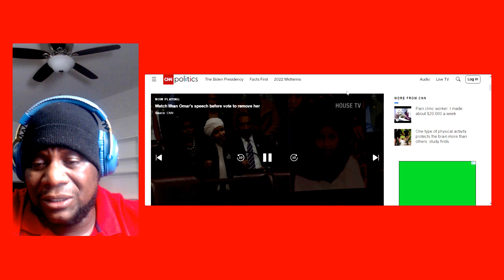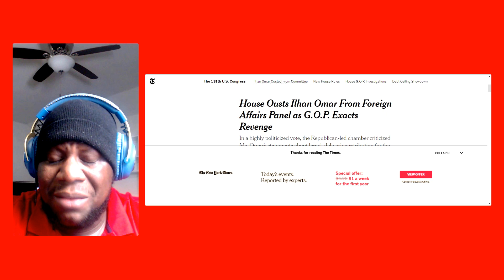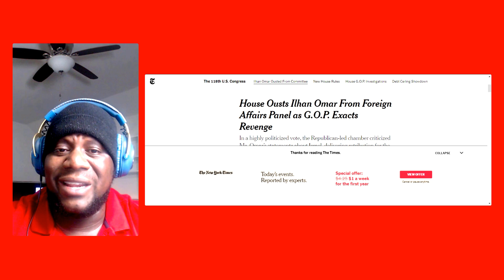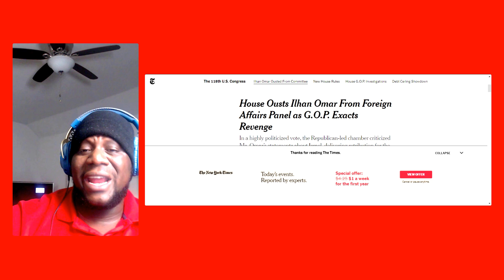"BREAKING: Rep. Ilhan Omar's Committee Removal - Here's Why!"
In this video, we've got breaking news: Rep. Ilhan Omar's committee has been removed! We'll explain why this is significant and what the implications are for Omar and the Democratic party. U.S. House of Representatives Republicans ousted Democrat Ilhan Omar from a high-profile committee over remarks widely condemned as antisemitic, two years after Democrats removed two Republicans from committee assignments.